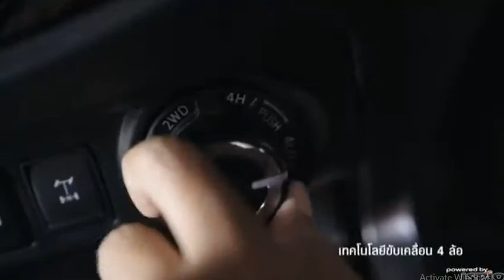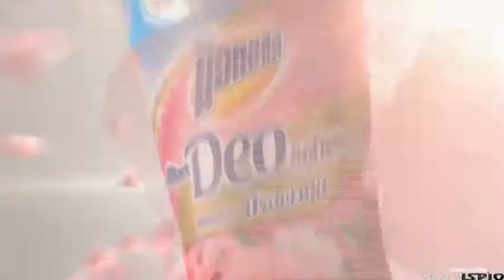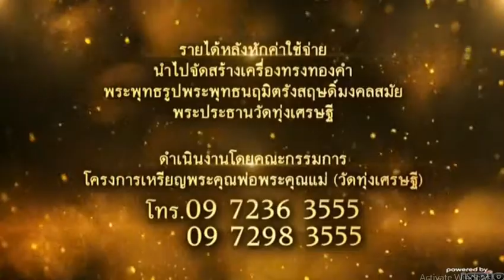โฆษณาไทย 2562 - 477